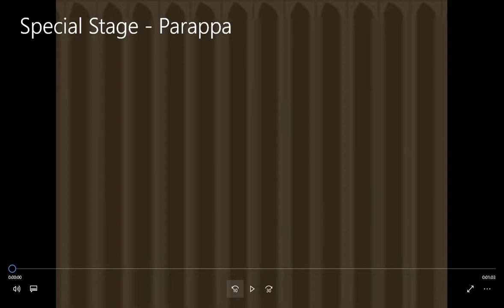Special Stage:PaRappa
From The PaRappa Anime DVD Extras.